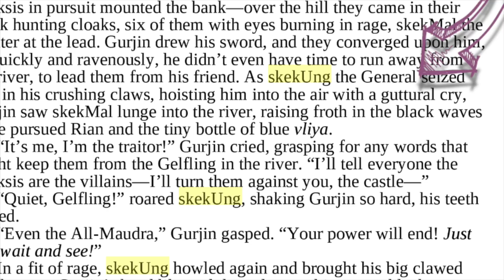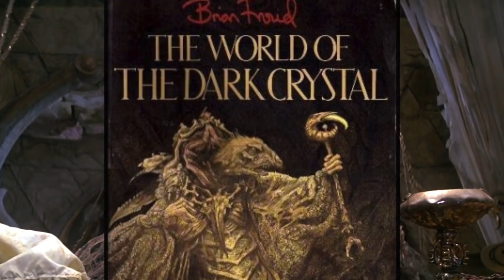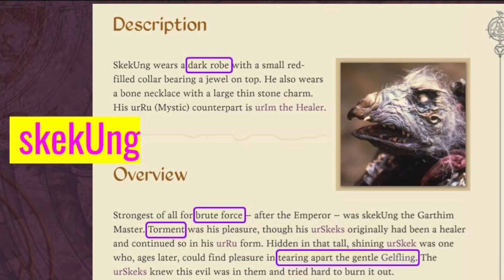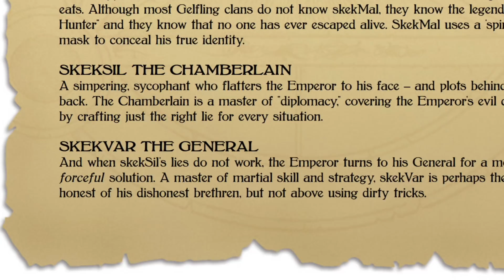skekVar & skekUng the Skeksis Generals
Is skekVar the General also in The Dark Crystal film? Was that skekUng in Netflix's Age of Resistance? Am I the only one confused about this? We'll be looking at these two Skeksis and more on today's episode of The Dark Crystal Conjunction.